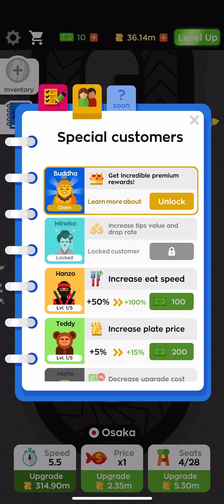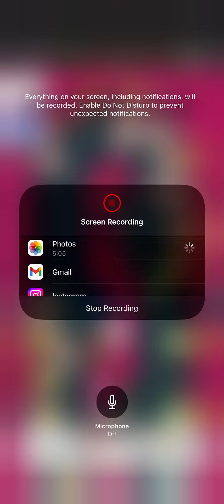Sushi man was more sushi